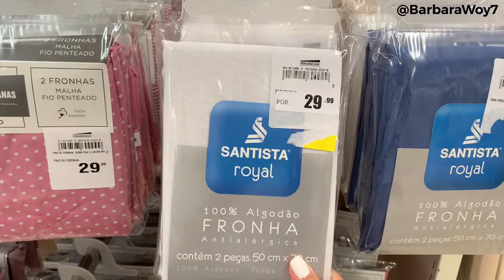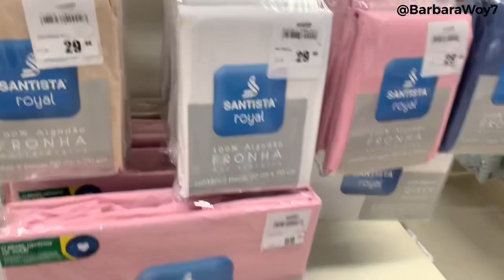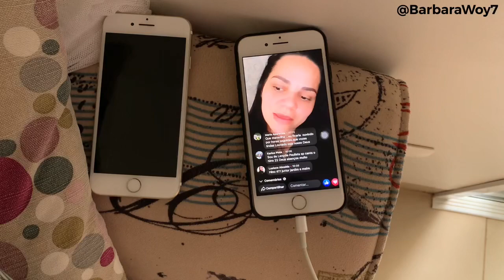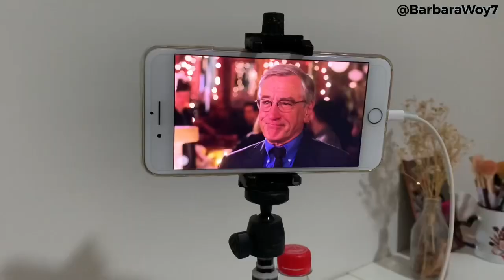VLOGÃO | Fui nas lojas, natal chegando e alergia no nariz